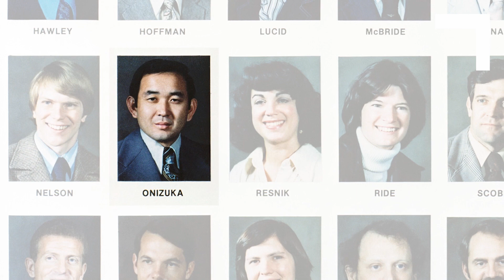Meet NG-16: The S.S. Ellison Onizuka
Northrop Grumman names each Cygnus spacecraft in honor of an individual who has made great contributions to human spaceflight. For the NG-16 mission, Cygnus is named in honor of Ellison Onizuka, the first Asian American astronaut. The S.S. Ellison Onizuka launches from Wallops Island, Virginia on August 10, 2021.